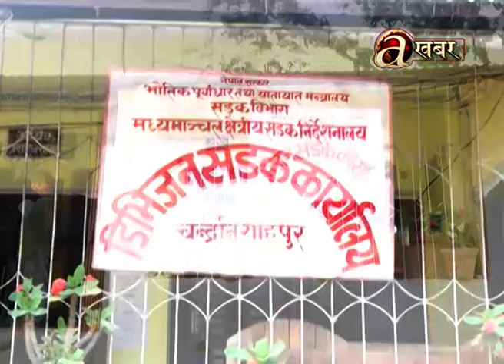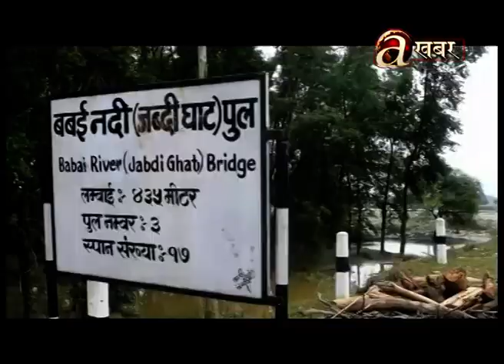Khabar Bhitra Ko Khabar - ठेकेदारले समयमै पुल नबनाउँदा दुर्घटनाको शिकार बने डुंगा सबार